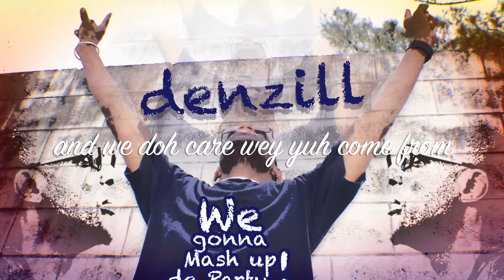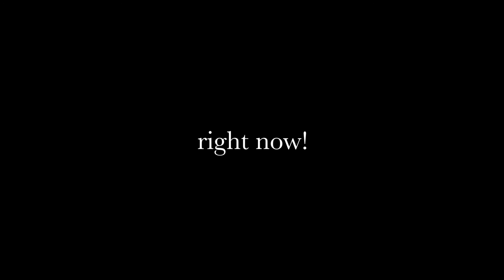we gonna mash up de party video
artist: denzil "denzill" alexander
song: we gonna mash up de party!
genre: soca
origin: trinidad and tobago
composer: denzil alexander
produced: denzil alexander
mix and mastered: proper gander productions